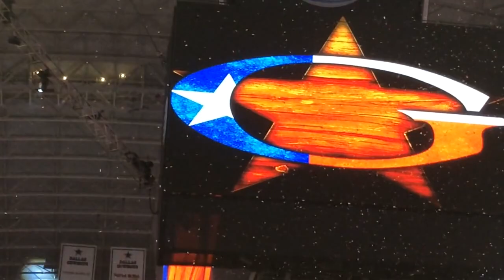George Straits final encore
The Cowboy Rides Away